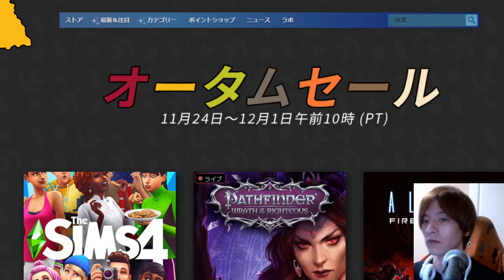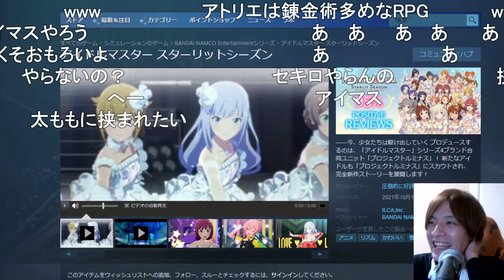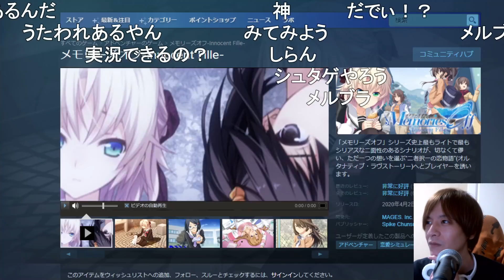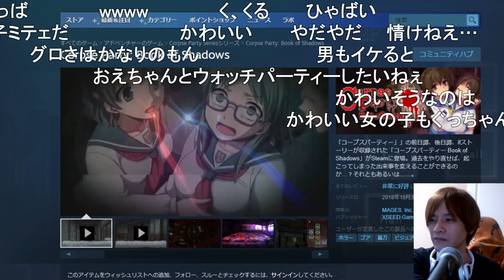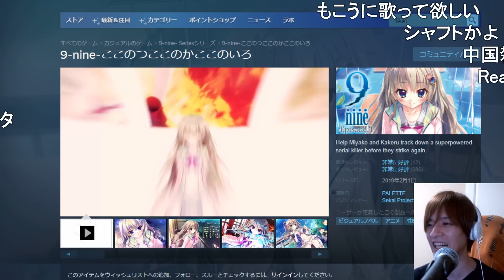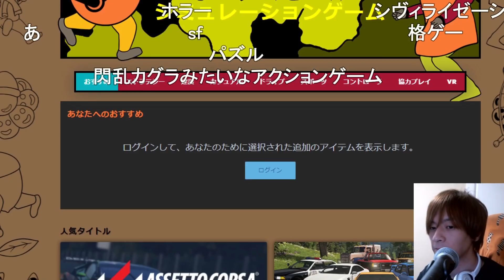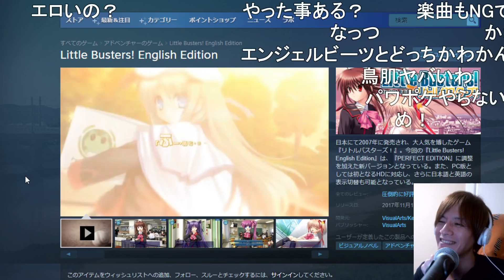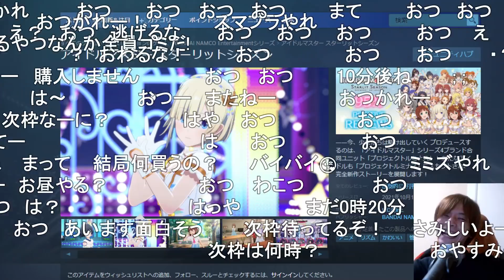Steamセールでも見ようず 【おおえのたかゆき】【2021/11/26】